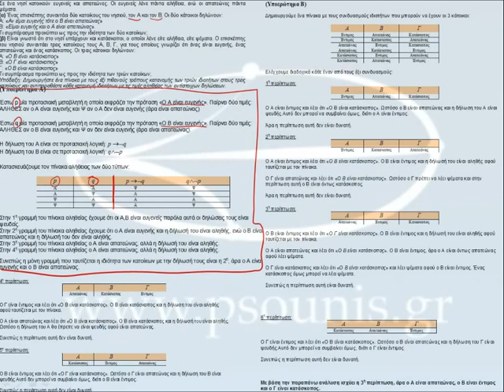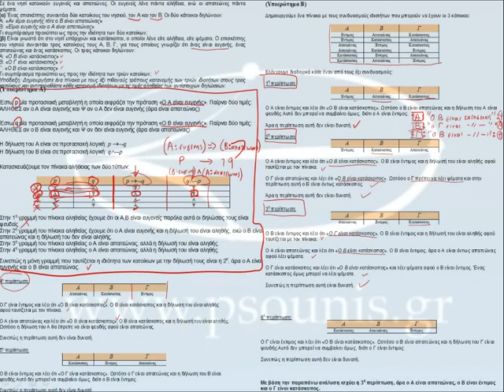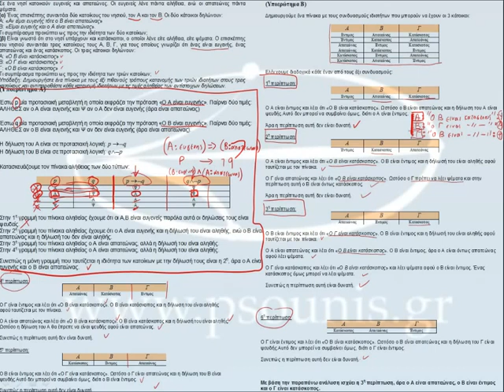ΠΛΗ20 2012-2013, Εργασία 2, Ερώτημα 1